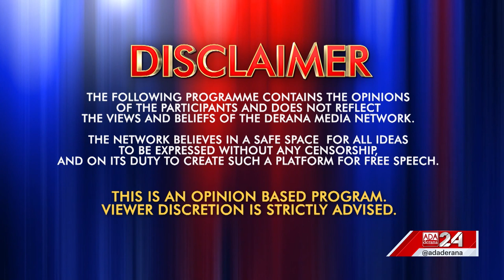State of the Nation | Episode - 17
As Sri Lanka steps into 2023, the belts have had to be further tightened for the common citizen. But is everyone paying their fair share? Are our corporates bringing back the wealth that this country has earned? Is the IMF prescription doing any good to the common public?

On tonight's show Mahieash Johnney speaks to Justice Minister Dr. Wijeyadasa Rajapakshe, Former Chairman of the Bank of Ceylon Rusiripala Tennekone and Journalist/Economic Researcher Shiran Illanperuma.

Original on-air date - 8th January 2023